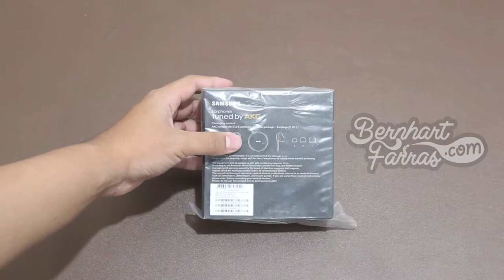Unboxing Samsung Earphones Tuned by AKG | Membuka Kotak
Unboxing Samsung Earphones Tuned by AKG

00:00 Opening
00:22 Kotak
01:09 Membuka isi kotak
02:08 Samsung Earphones Tuned by AKG
03:37 Closing

29/9/2019